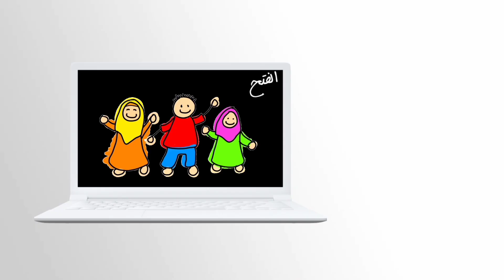Pengalaman Pertama Sekolah SD di Korea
Video ini dibuat tanggal 21 September 2020 tp baru sempat di upload sekarang, maaf ya yeorobun..